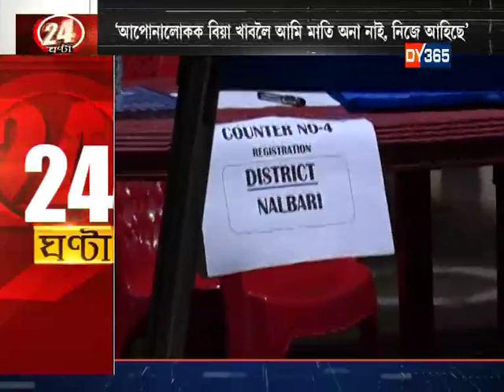24 GHANTA WITH ATANU BHUYAN || EPISODE MAY 14 PART 2